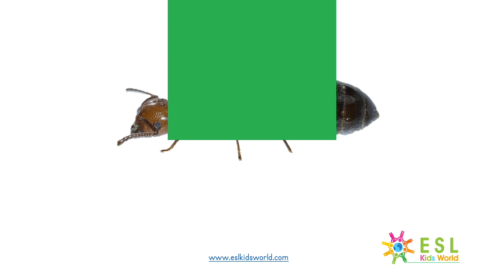🐛Insects Hidden Pictures Game | Find Insects for Kids Education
🐞 Insects Hidden Pictures Game: A fun video game. Find insects for kids education. Children need to name the insect species behind the squares before they are given the answer. Learn about different insect names, pronunciation, and play along with this hidden pictures video. Test yourself and see if you can name all the insects in this fun game. Practice insect vocabulary, simple sentences, and nouns. All game pages and sentences are illustrated with pictures. Sentences include: It's a beetle. It's a mosquito. It's a bee. These interactive pages help children to learn and remember simple sentence structures in a fun way. Learn words in English with this fun game. A useful video for preschool, nursery, kindergarten, and any student who wants to enrich their vocabulary with new English words.